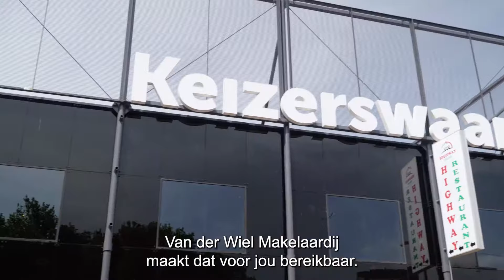Van der Wiel Makelaardij | We maken 't rond | Bedrijfsvideo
Van der Wiel Makelaardij is een modern en succesvol makelaarskantoor in Rotterdam. Verkoop, aankoop en taxaties van woningen is onze corebusiness. We maken hiervoor volop gebruik van de huidige online mogelijkheden, zoals YouTubepresentaties, social media, WhatsAppmarketing en Google.

Dankzij ons grote netwerk heb je voorsprong in de zoektocht naar je nieuwe droomwoning. Je huidige woning verkopen we voor de maximale prijs door onze unieke verkoopstrategie. Dankzij deze strategie kunnen wij garanderen dat we het hoogste bod voor jouw woning uit de markt halen.

Met ons enthousiaste team halen we alles uit de kast voor de succesvolle aankoop of verkoop van je woning. Vanzelfsprekend op z’n Rotterdams; we zeggen wat we doen en we doen wat we zeggen. En dat wordt gewaardeerd. Want meer dan 400 klanten hebben ons beoordeeld met een 9,2.

Wist je trouwens dat je via onze website binnen 2 minuten de waarde van je woning kunt berekenen? Gratis en vrijblijvend!

Ps. We zijn door de VBO erkend als makelaar en door de NRVT als taxateur. Dan weet je zeker dat je goed zit.